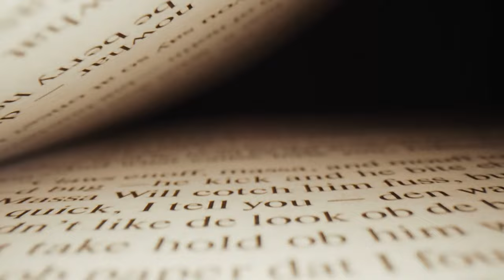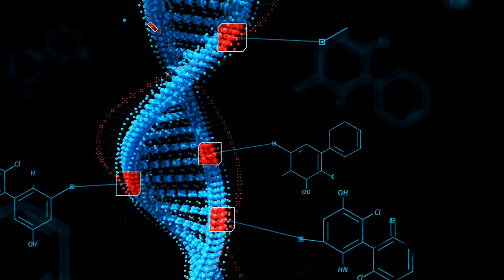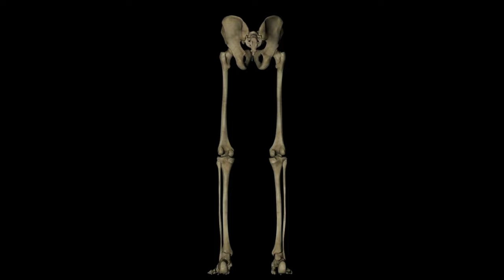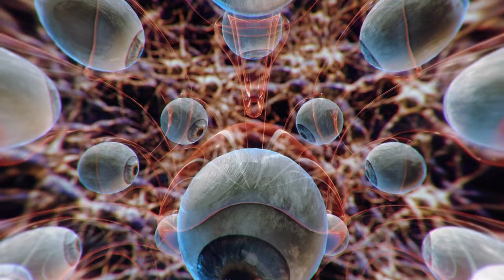Are We All Connected? - 100Th Monkey Effect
Prepare to embark on a mind-expanding journey as we delve into the captivating phenomenon known as the 100th Monkey Effect. In this thought-provoking video, we explore the profound question that has puzzled scientists and spiritual seekers alike: Are we truly interconnected in ways we have yet to fully comprehend?

Join us as we unravel the mysterious threads that connect human consciousness across vast distances, transcending time and space. Through captivating visuals, expert interviews, and compelling evidence, we delve deep into the core of this groundbreaking concept.

Discover the origins of the 100th Monkey Effect, a theory that suggests when a critical mass of individuals adopts a new behavior or idea, it miraculously spreads to the collective consciousness of an entire population. We explore the fascinating studies that propelled this theory into the limelight and shed light on its potential implications for humanity's evolution.

Prepare to be amazed as we uncover astonishing real-life examples of the 100th Monkey Effect in action, ranging from the animal kingdom to human societies. Witness how seemingly unrelated events and choices made by individuals ripple across the collective, creating a web of interconnectedness that transcends individuality.

Through expert analysis and firsthand accounts, we delve into the profound implications of this phenomenon. Could the 100th Monkey Effect hold the key to unlocking our collective potential for positive change, unity, and transformation? Explore the intriguing possibility that our thoughts, actions, and intentions have far-reaching effects that extend beyond our immediate awareness.

Join us on this eye-opening exploration as we challenge conventional beliefs, expand our understanding of human connection, and contemplate the limitless potential that lies within our interconnectedness. Together, let us unravel the tapestry of our shared consciousness and discover the extraordinary power that lies within the 100th Monkey Effect.